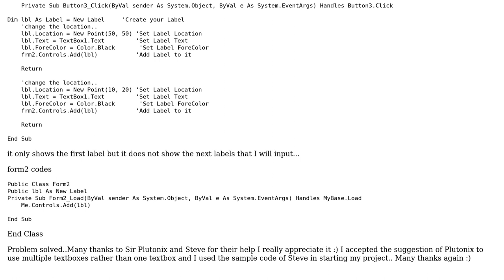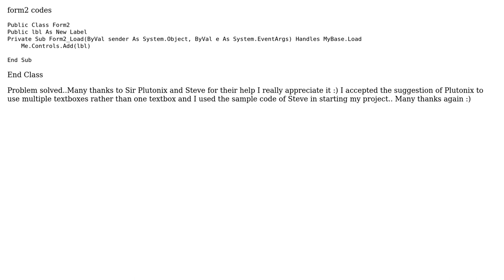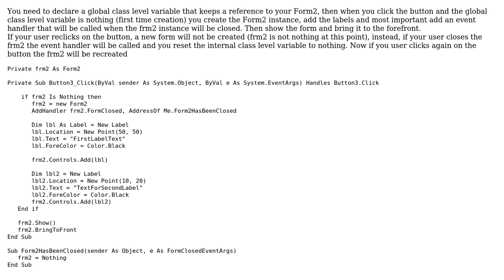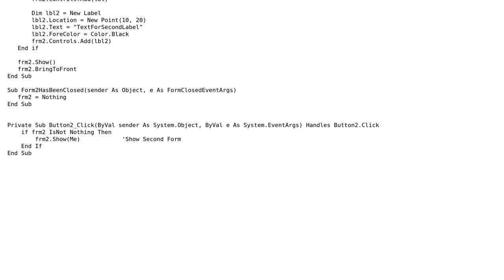Putting multiple labels in a second form (2 Solutions!!)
Putting multiple labels in a second form

With thanks & praise to God, and with thanks to the many people who have made this project possible! | Content (except music & images) licensed under CC BY-SA | Music | Images & others | With thanks to user TheNewbie user Steve user Nyssa Pongjaerdenlarp and the Stack Exchange Network Trademarks are property of their respective owners. You are responsible for your own actions.